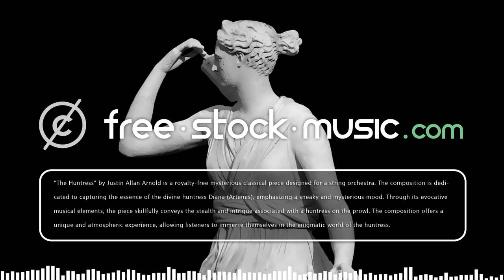The Huntress by Justin Allan Arnold [ Classical / Mysterious / Sneaky ] | free-stock-music.com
You are free to use “The Huntress” music track (even for commercial purposes), but you must include the following in your video description (copy & paste):